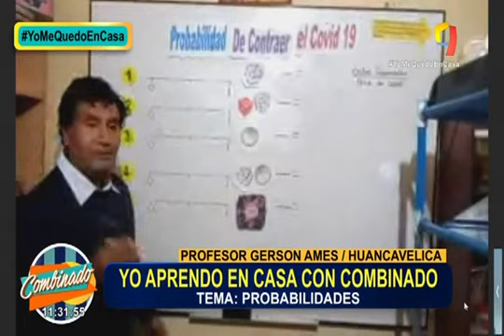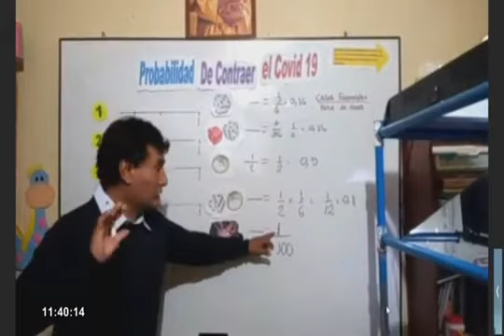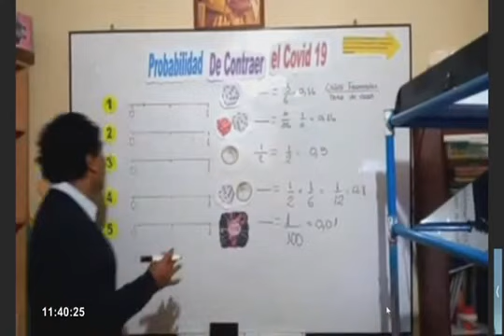¡Aprendo en casa! Desde Huancavelica, maestro nos explica las probilidades de contraer Covid-19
Desde Pampas​ Tayacaja, en la región Huancavelica, Gerson Ames, maestro excelencia 2019, nos brindó una ecelente clase de maemáticas sobre las probabilidades. En este caso, explicó de forma amena las cifras de contagio que hasta el momento deja el Covid-19.